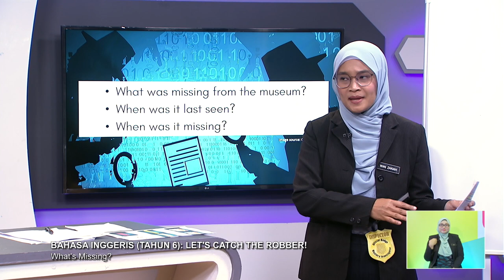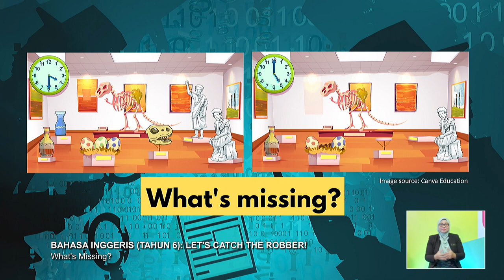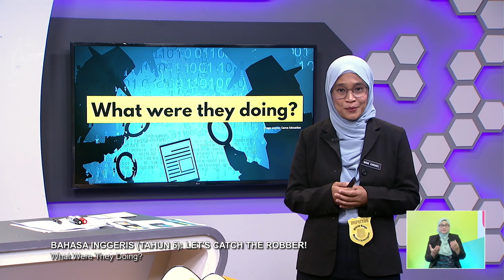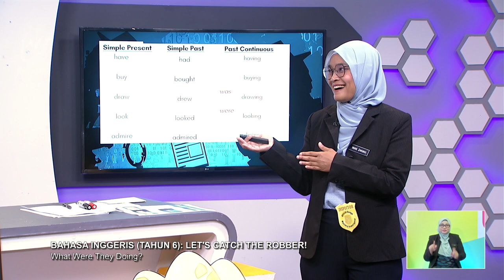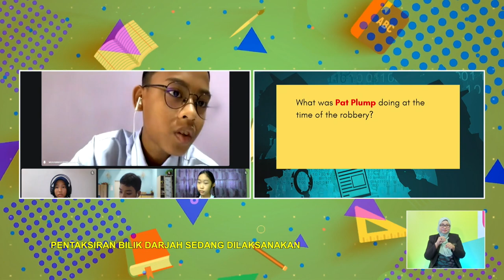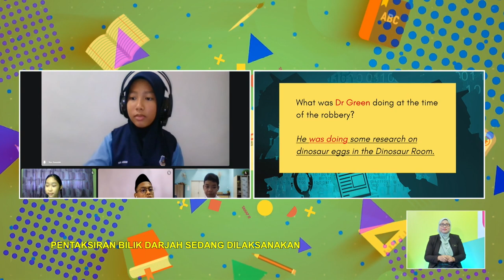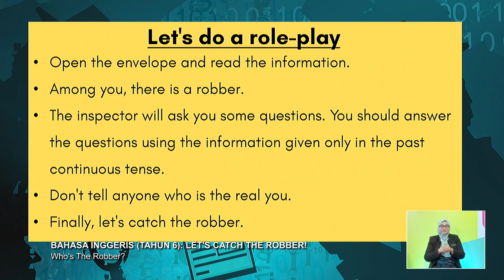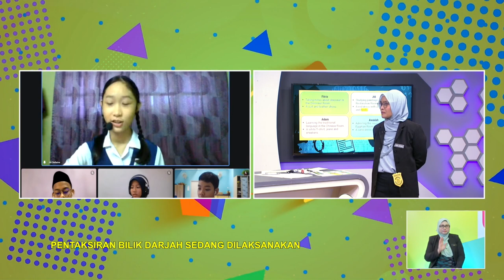TAHAP II 2022 Q3 Q4 EP 117 BAHASA INGGERIS TAHUN 6 LET'S CATCH THE ROBBER @